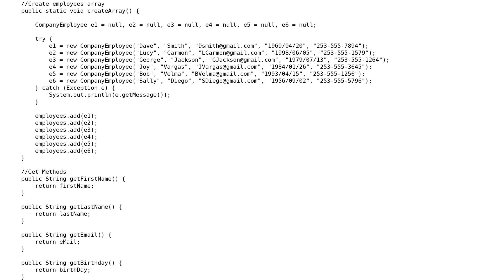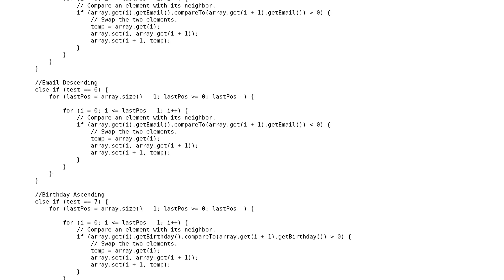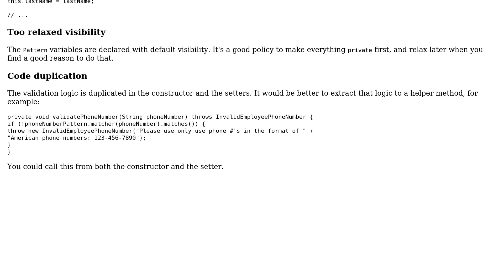Code Review: Search/sort/create functionality, implements bubblesort and sequential search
With thanks & praise to God, and with thanks to the many people who have made this project possible! You are responsible for your own actions.